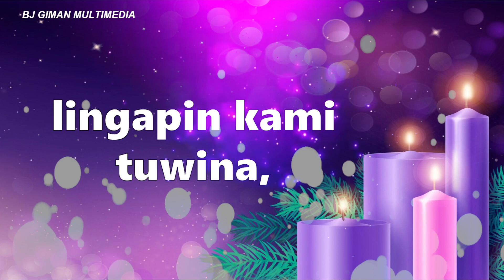ALLELUIA SA UNANG LINGGO NG ADBIYENTO TAON B | FR. BONG PANGANIBAN JR.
ALLELUIA
Unang Linggo ng Adbiyento
Taon A B K
Musika ni Rdo. Pdr. Damaso "Bong" Panganiban Jr.
Inawit ni BJ Giman